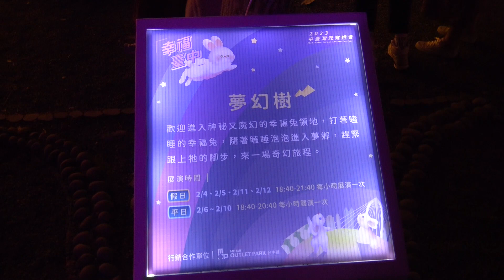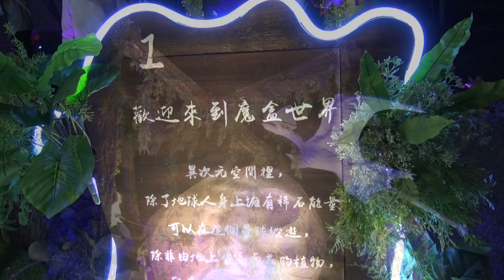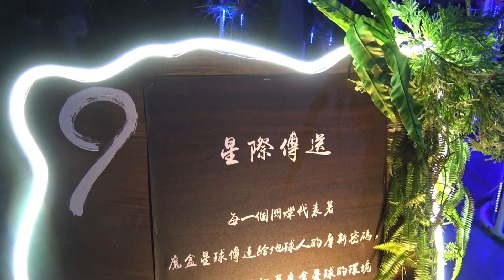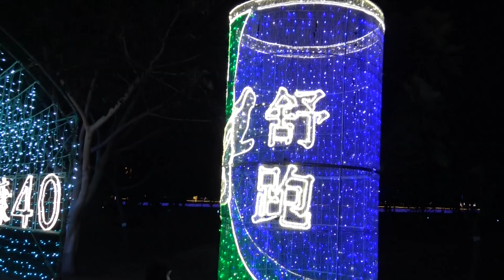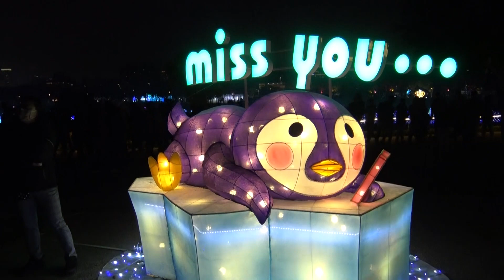2023台中燈會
2023中臺灣元宵燈會 幸福臺中 HAPPY兔 中央公園